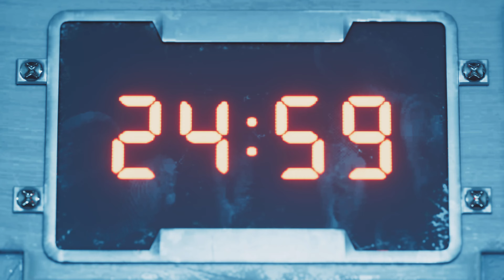Final Fantasy 7 Remake: Hard Mode Chapter 7 A Trap Is Sprung - Beat Airbuster & Separate [4KPS5]